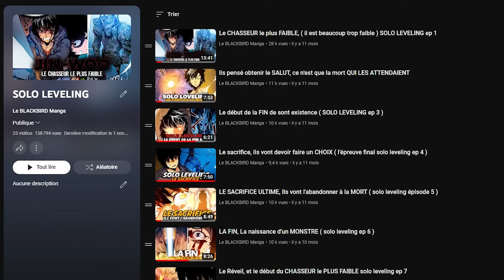Il pensait être le plus FORT avant de croisée sa ROUTE ( SL ep 26 )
Mail ( seulement pour les demandes professionnels )

SOURCE : SOLO LEVELING

the images used in this video do not belong to me, I only tell the stories of the creators who do incredible work and I do not claim the images or stories in this video, " les images utiliser dans cette vidéo ne m'appartienne pas, je ne fais que raconter les histoires des créateurs qui font un incroyable travaille "